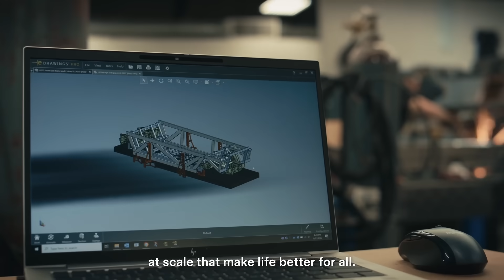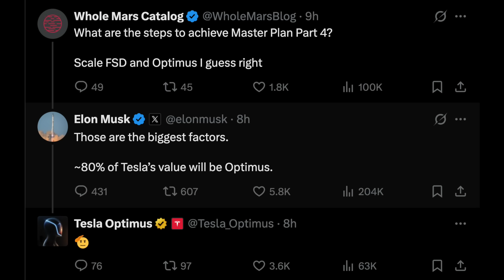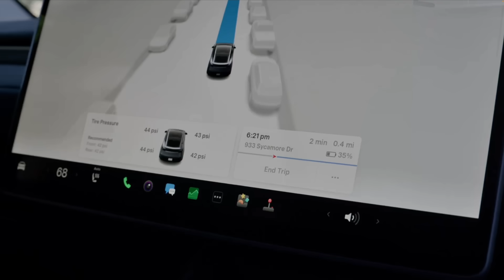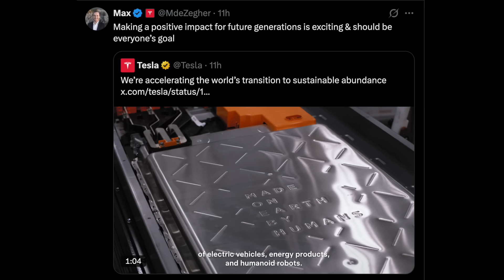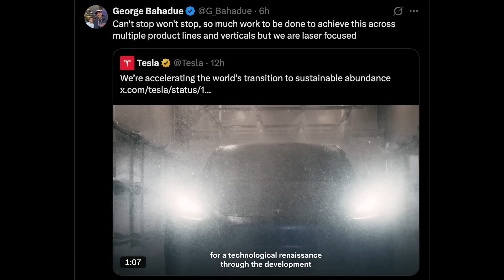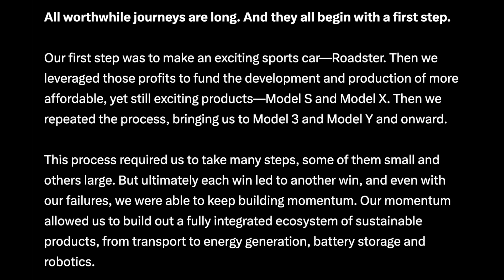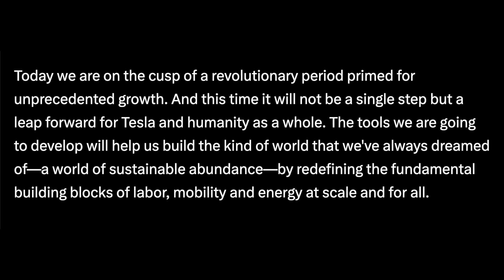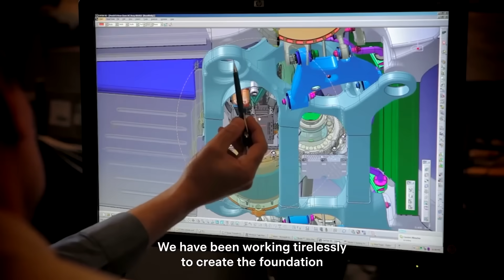This is sustainable abundance! - Tesla’s Master plan Part IV - Here’s to the crazy once!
Discover Tesla’s groundbreaking Master Plan Part 4 in this exciting video, unveiling a bold vision for sustainable abundance through AI, humanoid robots, Energy generation and autonomous transport! Dive into how Tesla, led by Elon Musk, is shifting from electric vehicles to a revolutionary focus on scaling Full Self-Driving (FSD), Optimus robots, and sustainable energy to redefine labor, mobility, and prosperity. Learn why Tesla’s pivot to an AI and robotics powerhouse sets it apart from software-only companies, with Optimus poised to drive ~80% of Tesla’s value. This video explores how Tesla’s audacious plan aims to disrupt industries and create a future of abundance—challenging skeptics and proving the impossible possible.